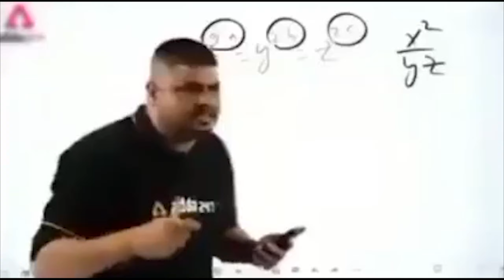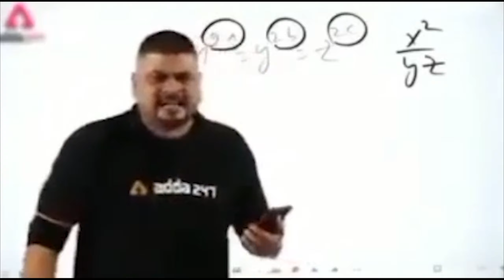HDR + 90 FPS PUBG Mobile Exremely Aggressive Mode | Ryzne 5 5600 with GTX 750ti 2GB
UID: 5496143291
ID: PUBGM Partner

Resolution:1920x1080

I hope you Enjoying my content.
So, show some support by liking and sharing the video.
Leave a comment which can help me to provide qaulity of content.

PC SPECS

💻Processor: AMD Ryzen 5 5600
💻MotherBoard: Gigabyte B450M Gaming
💻RAMS: SONIC 16GB 3200mhz
💻CPU Cooler: AUSEN A600
💻PSU: E-Dragon 600W PSU
💻GPU: Geforce GTX 750ti 2GB
💻Case: AA Tigers Hunting
💻Mouse: RRoot T70(Chineese)
💻Keyboard: Jedel Gaming GK-100

PUBG Mobile emulator
HDR graphics
Smooth 90FPS
PUBG Mobile strategies
PUBG Mobile map rotations
PUBGMobile tactics
PUBG Mobile tricks#tdm